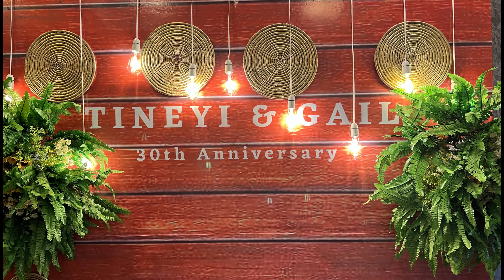Happy Thirty Year Wedding Anniversary to Gail & Tineyi | Ushering The New Year In Uganda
Uganda was the destination for lots of fun with friends and family. We ushered in the New Year at Adrift River Club as well as celebrating my brother's thirty year marriage.